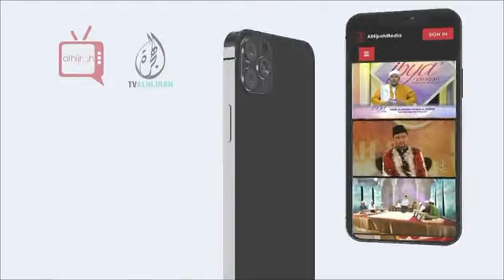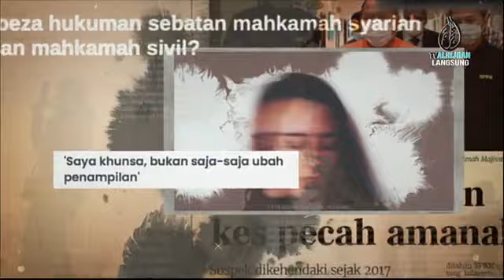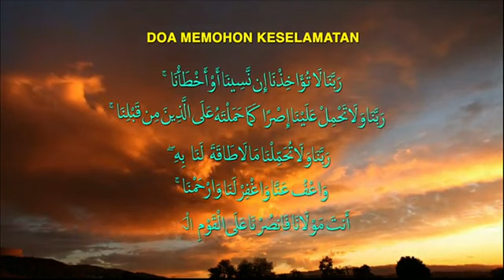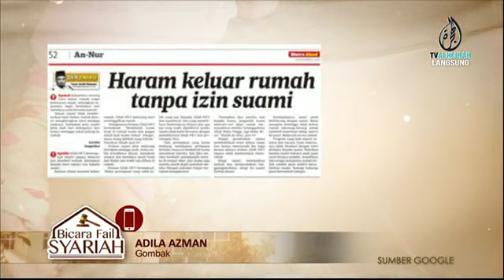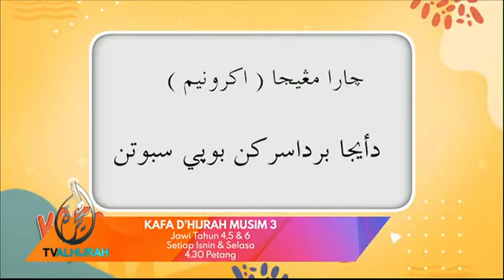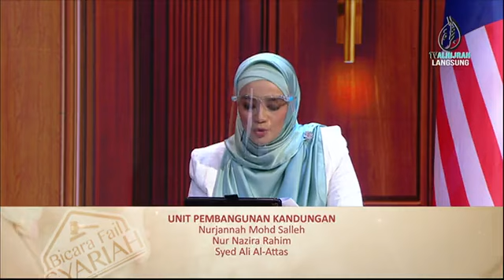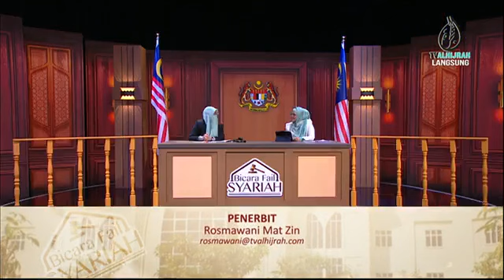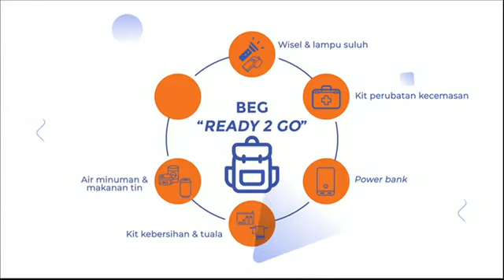Siri 5 "Bicara Fail Syariah" : "Isteri Nusyuz, Suami Nusyuz?"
Siri 5 "Bicara Fail Syariah" menampilkan Puan Firdawati Mohamad, Penolong Pengarah Kanan, Jabatan Kehakiman Syariah Malaysia dengan tajuk: "Isteri Nusyuz, Suami Nusyuz?"